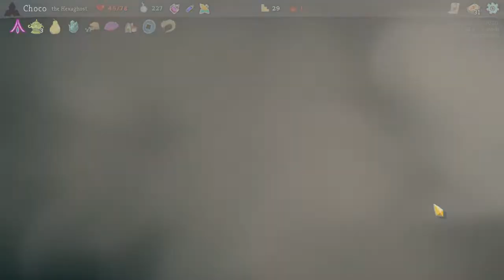DownFall Part 4 STS Modded Ep: 21 Hexaghost is too fun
Dead Branch really is something.